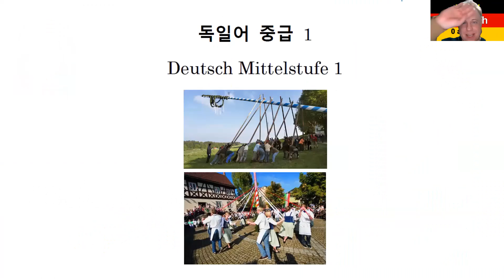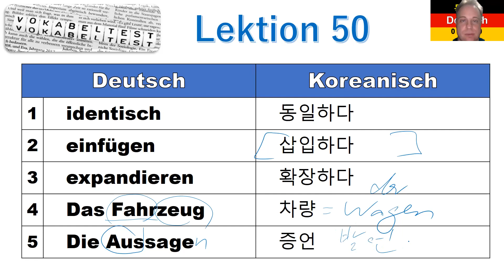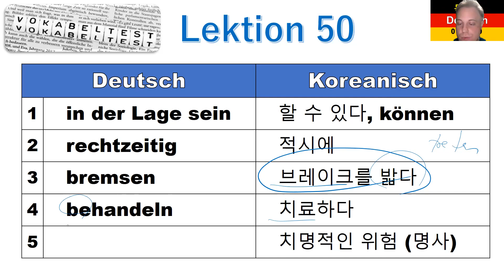독일어 중급 1 Lektion 50 접속법1 (단어 테스트, Vokabeltest) 368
Lektion 50 접속법1 (단어 테스트, Vokabeltest)

8권 7만 원: 초급1-4, 중급1-4
4 권 4만 원: 초급1-4

감사합니다.

Matthias Kämper